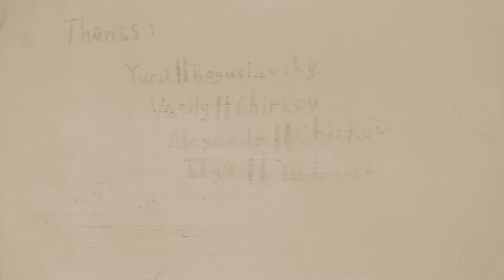a || b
Школа анимации Большого фестиваля мультфильмов.
Москва, 2017.

Цех анимации.
Курс художников-мультипликаторов.

Преподаватели: Василий Чирков, Георгий Богуславский, Илья Юдович.
Звук: Саша Чирков.
Студент: Аня Крайнова.